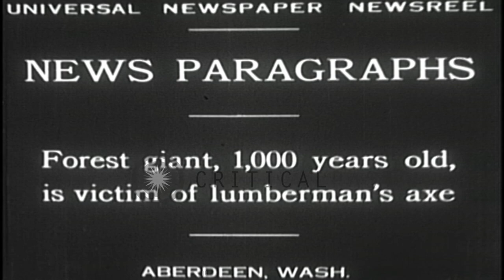Lumberman stands in front of a giant tree in Aberdeen, Washington. HD Stock Footage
Lumberman stands in front of a giant tree in Aberdeen, Washington.

Lumberman cut trees in Aberdeen, Washington. Lumberman stands next to a giant tree. View of thick bark of the tree. Location: Aberdeen Washington. Date: December 28, 1929.

57,000+ broadcast-quality historic clips for immediate download.